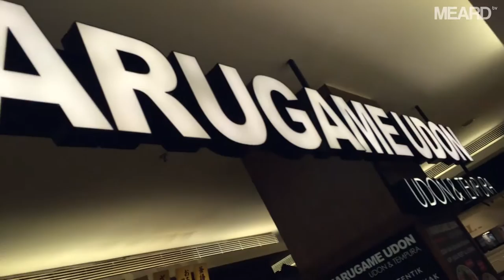VLOG ACM - Japanese Food JAKARTA Marugame Udon & Tempura - Meard TV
Address: Kota Kasablanka Mall, Lt. LG Kav.88,
Jl. Casablanca, Jakarta, DKI Jakarta, Daerah Khusus Ibukota Jakarta

 Produce By MEARD TV. Studio

II